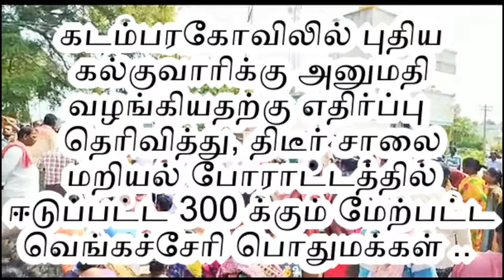திடீர் சாலை மறியல் போராட்டத்தில் ஈடுப்பட்ட 300 க்கும் மேற்பட்ட வெங்கச்சேரி பொதுமக்கள் ..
காஞ்சிபுரம், ஆக. 30 -
காஞ்சிபுரம் மாவட்டம் உத்திரமேரூர் ஒன்றியத்துக்கு உட்பட்ட ஆதவப்பாக்கம் ஊராட்சியில் உள்ள கடம்பரகோவிலில் புதிதாக கல்குவாரி அமைக்க பணிகள் நடைபெற்று வருகின்றது.
இதைத் தொடர்ந்து அப்பகுதி மக்கள் முதலமைச்சர் தனிப்பிரிவுக்கும்,  மாவட்ட ஆட்சியரிடமும் புதிய கல்குவாரி அமைப்பதை எதிர்த்து பலமுறை மனு அளித்தும் பணி தொடர்ந்து நடைபெறுவதால் அப்பகுதி மக்கள்  வெங்கச்சேரியில் 300க்கும் மேற்பட்டோர் திடீரென சாலை மறியலில் ஈடுபட்டனர்.
இதனால் காஞ்சிபுரம் உத்திரமேரூர் சாலையில் ஒரு மணி நேரத்துக்கும் மேலாக போக்குவரத்து பாதிக்கப்பட்டது. இதை தொடர்ந்து மாவட்ட வருவாய் அலுவலர் சிவ ருத்ரய்யா டிஎஸ்பி ஜூலியர் சீசர், காஞ்சிபுரம் தாலுகா காவல் ஆய்வாளர் பாசில்பிரேம்ஆனந்த், மாகரல் காவல் நிலைய உதவி ஆய்வாளர் சந்திரசேகர் உள்ளிட்டோர் சாலை மறியல் போராட்டத்தில் ஈடுபட்ட பொதுமக்களிடம் பேச்சுவார்த்தை நடத்தி உரிய நடவடிக்கை எடுப்பதாக கூறியதன் பேரில் அவர்கள் சாலை மறியல் போராட்டத்தை கைவிட்டு தற்காலிகமாக கலைந்து சென்றனர்.